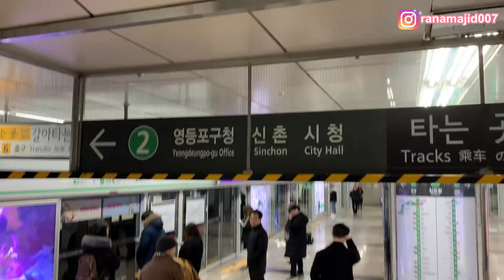Korean Wedding Vs Pakistani Wedding | Pakistani in Korea Attending Korean Wedding Vlog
Being a Pakistani in Korea, I attended a Korean Wedding and made a Vlog. In this video I will show you the difference between Korean Wedding vs Pakistani Wedding.